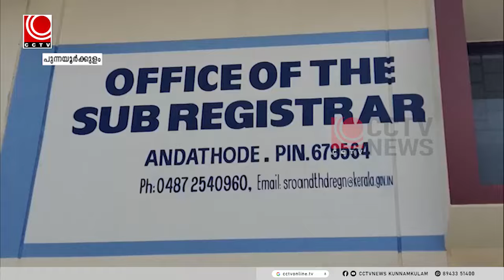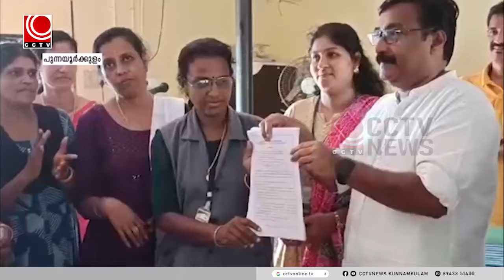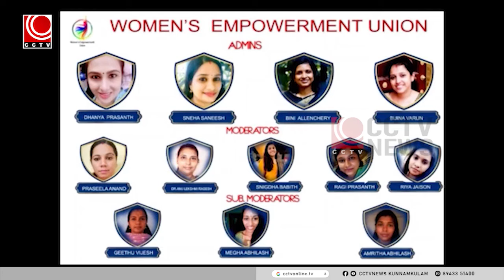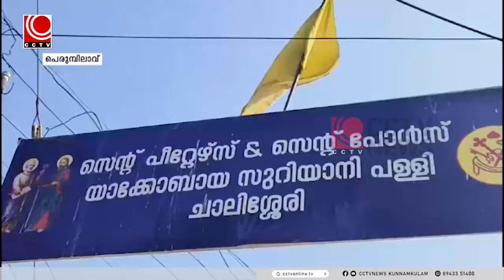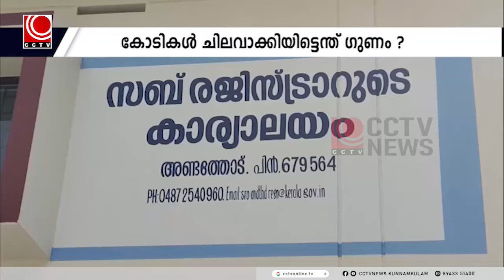news@17 03 2024